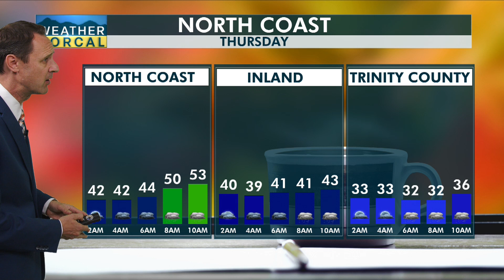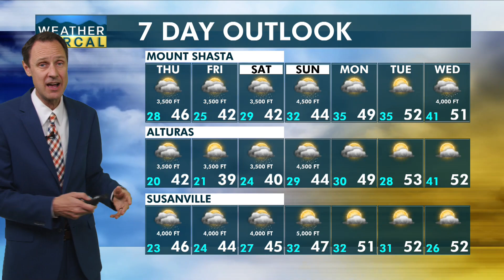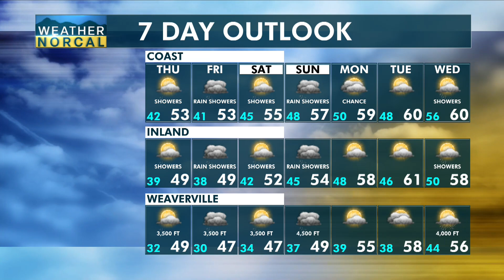NorCal Evening Update 11-29